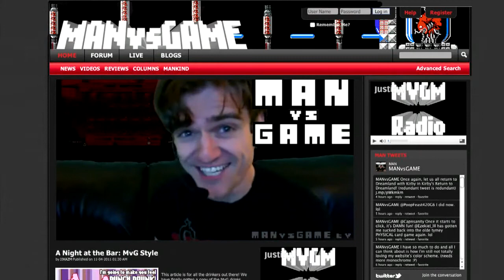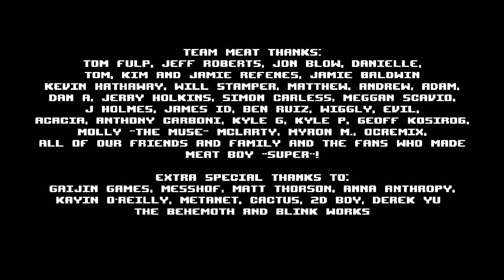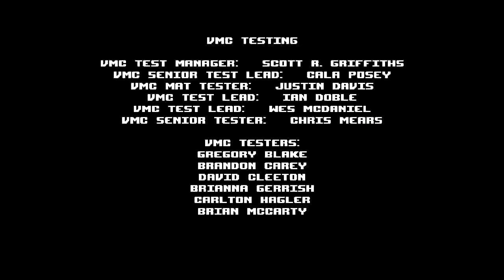Edmund McMillen & Tommy Refenes - Super Meat Boy playthrough commentary [Anniversary Special!]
"Super Meat Boy - Playthrough Commentary" original video on Indie Game: The Movie Vimeo channel:

Edmund and Tommy from 'Team Meat' do a running commentary over a full playthrough of Super Meat Boy by 'MAN vs GAME'.

Filmed in 2011 to celebrate the 1 year anniversary of the release of Super Meat Boy.